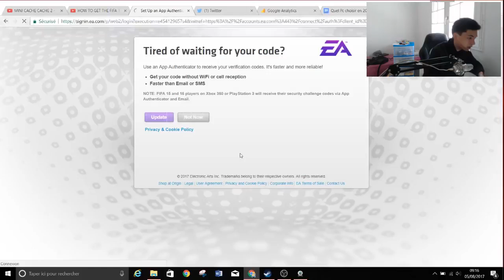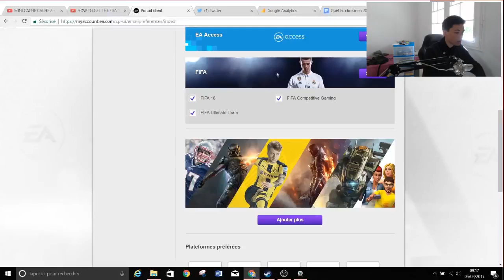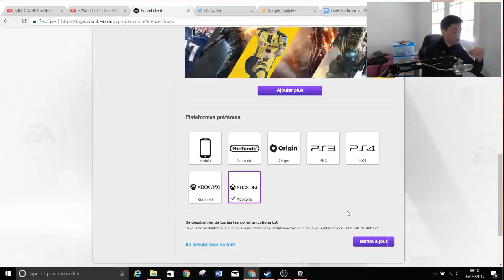COMMENT AVOIR LA BETA DE FIFA 18 ?!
Vidéo astuce qui vous expliquera comment avoir plus de chance d'avoir accès à la beta de fifa 18 !
Bon visionnage :)

►7€ DE REDUCTION SUR GAMONIAC + 300 POINTS ZAPPYDAY :
300 points offerts sur ZappyDay – le site qui vous fait gagner plein de cadeaux facilement en cliquant